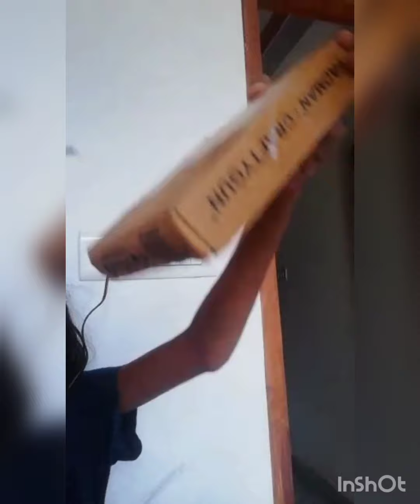my new hot glue gun#raksha#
electronic glue gun.